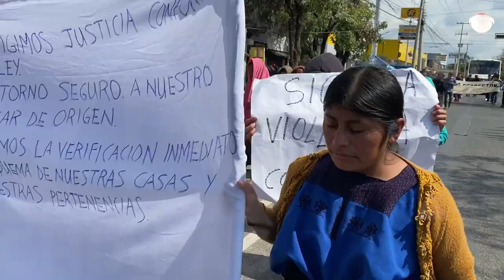Chenalhó: a los 5 desaparecidos se le suma otra familia, luego de disturbios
Los disturbios en el Sector Santa Martha Chenalhó dejaron saldos inciertos de casas quemadas, personas muertas y desaparecidas; ahí, a finales de septiembre de 2022 se enfrentaron grupos por la posesión de 22 hectáreas.